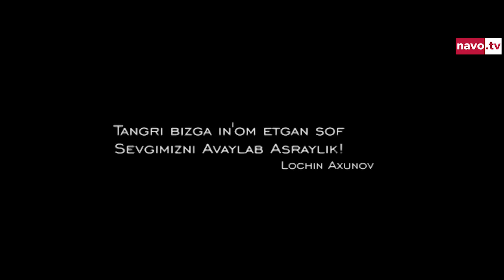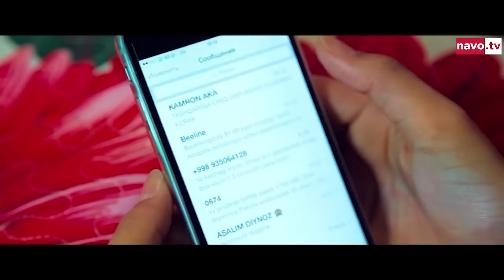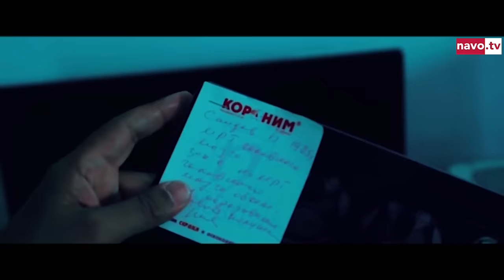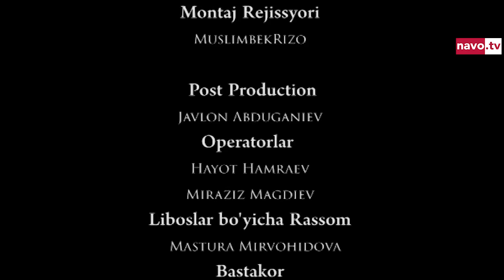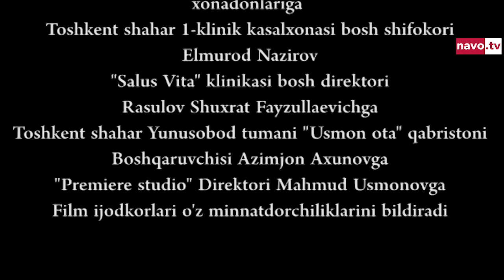Asragil (uzbek kino) | Асрагил (узбек кино)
Ssenariy mualliflar: Rustam Jabborov, Dilmurod Masaidov
Postanovkachi operator: Javlon Majidov
Bosh rollarda: Yoqub Ahmedov, Sug'diyona Azimova, Farruh Ahmedov
2017 yili ishlab chiqarilgan